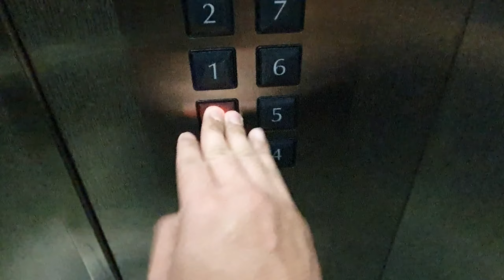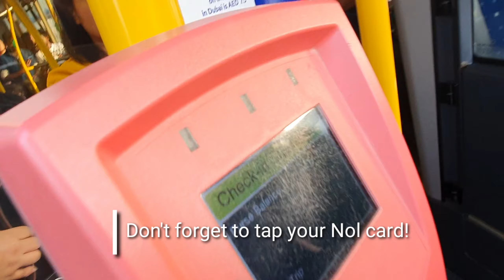GLOBAL VILLAGE: WORLDS LARGEST MULTICULTURAL FESTIVAL PARK VLOG#1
This Vlog might be helpful to those people who wants to visit UAE or have an amazing travel destination across dubai without spending alot of money.